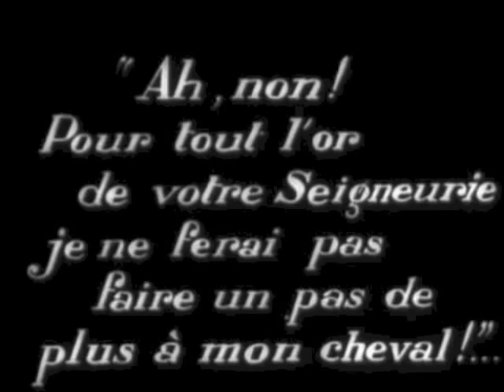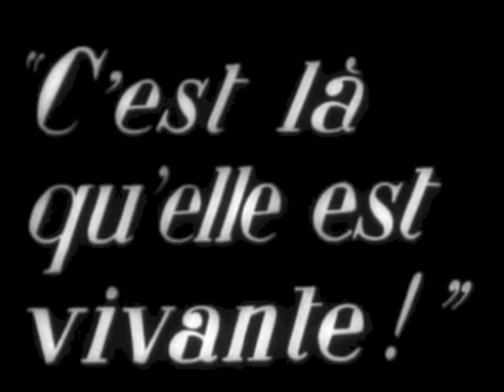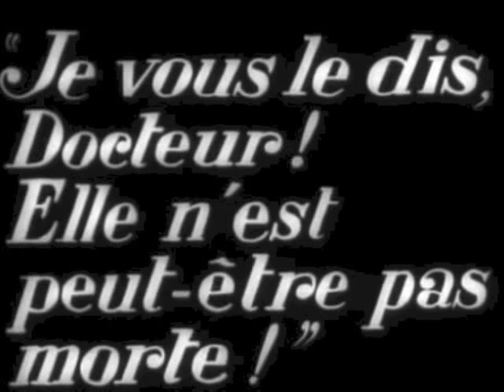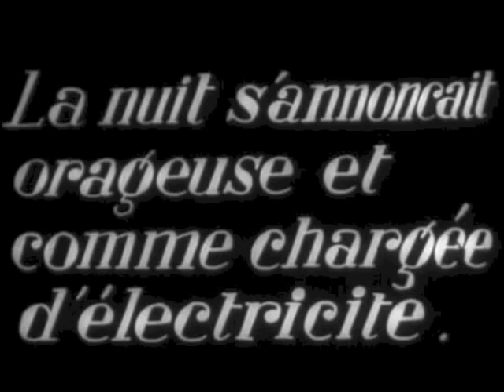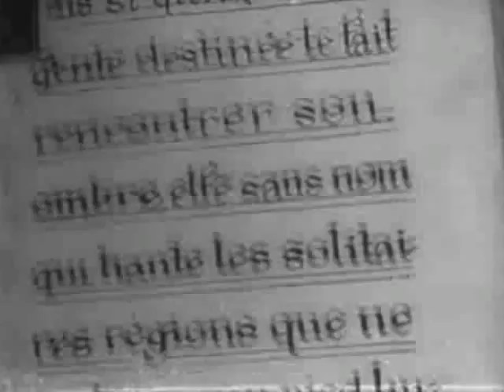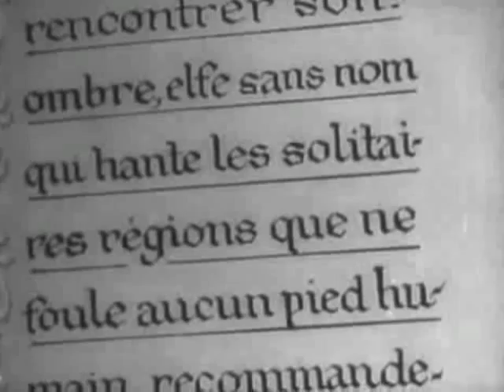Excerpts from "La chute de la maison Usher" (Jean Epstein, 1928)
Live score by Lau Nau and the Dirty Candles, recorded at Cinema Niagara, Tampere, Finland 2014.
Band: Laura Naukkarinen, Niko Karlsson, Jaakko Tolvi & Antti Tolvi.